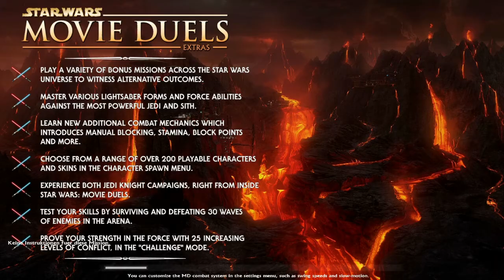Star Wars: Movie Duels #043 Anakin verrät den Kanzler! | Extras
!!! WICHTIGE IMFORMATIONEN !!!

* Bei diesen Links erhalte ich beim Kauf eine kleine Provision. Für euch fallen dabei keinerlei Mehrkosten an.